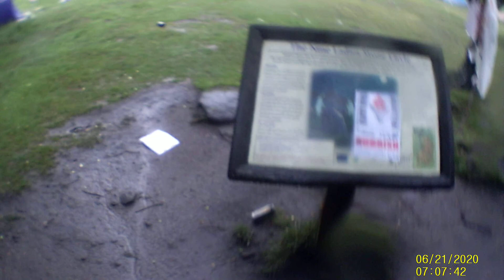9 ladies 22 June